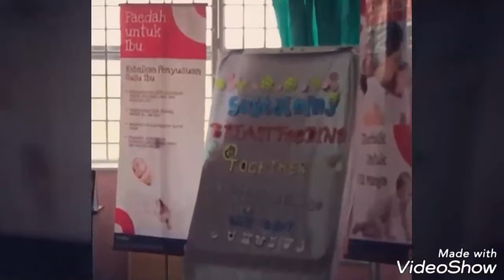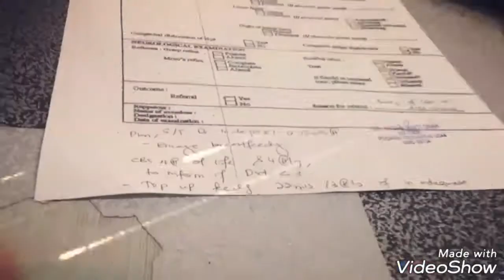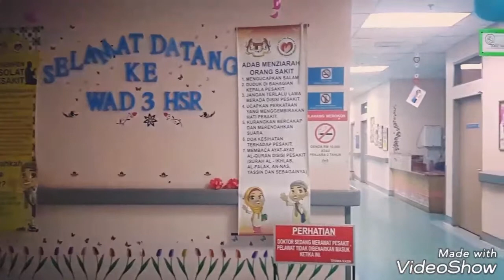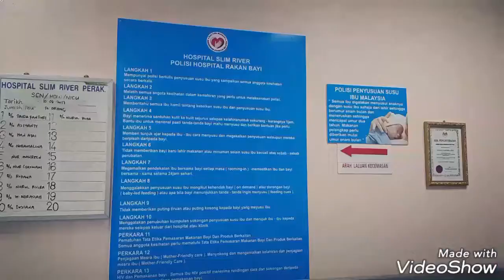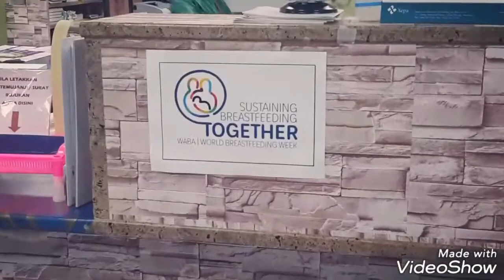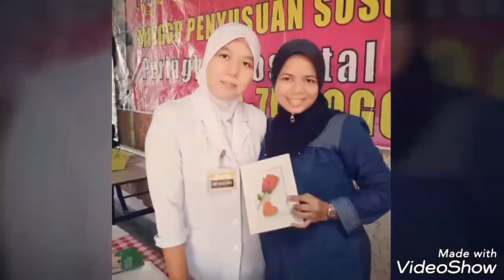Hospital Slim River - Minggu Penyusuan Susu Ibu 2017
Jabatan O&G HSR 2017